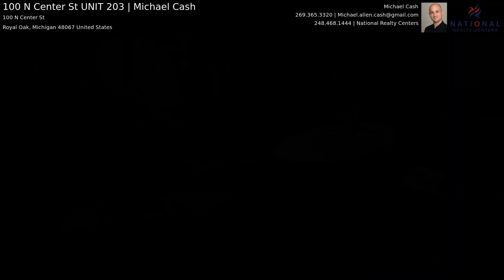100 N Center St UNIT 203 | Michael Cash